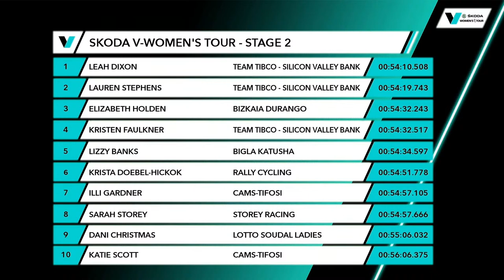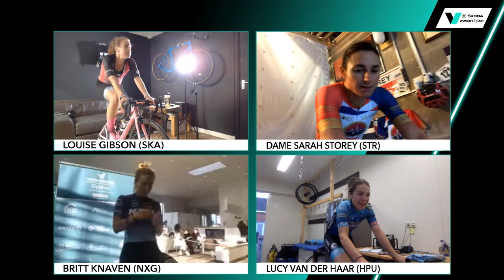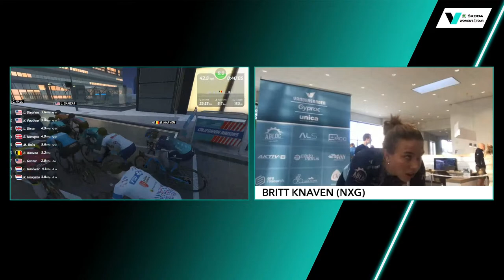2020 V-SERIES Women's Tour Stage 3 on Cyclingnews.com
V-SERIES Women's Tour stage 3 is a 35km circuit race held on a one-kilometre loop through the business district of Canary Wharf, London.